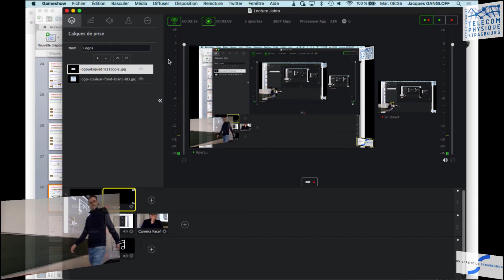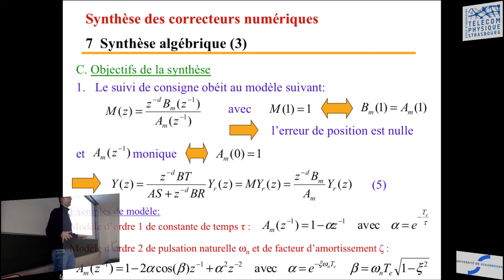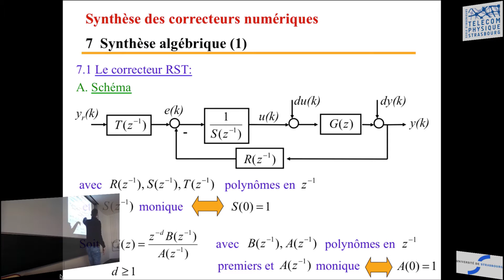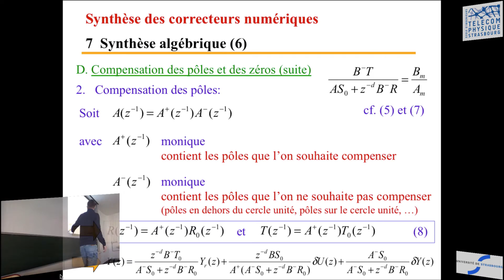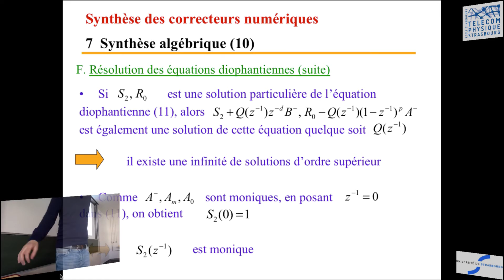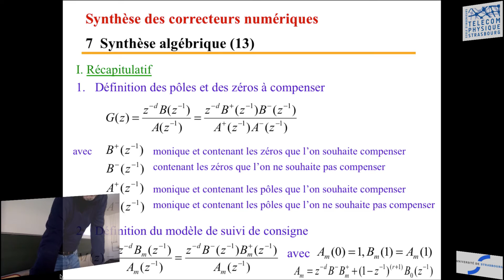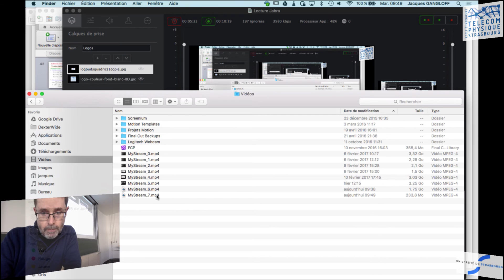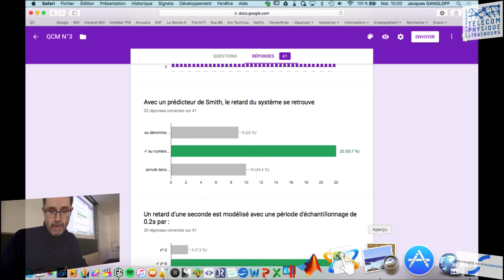Cours de Commande Numérique : séance 4 sur 5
Commande RST